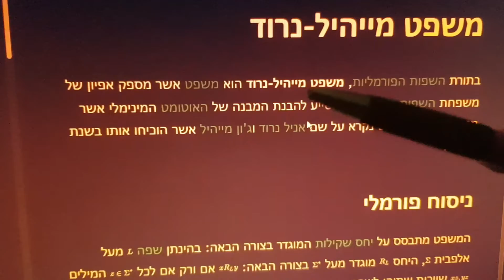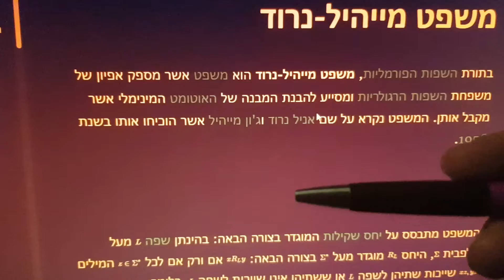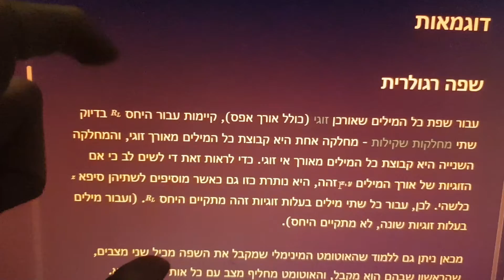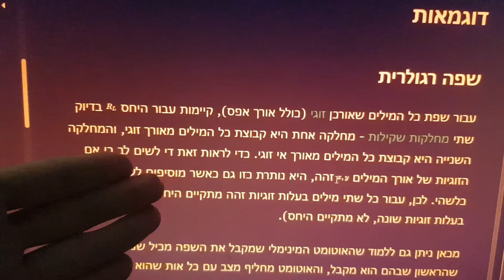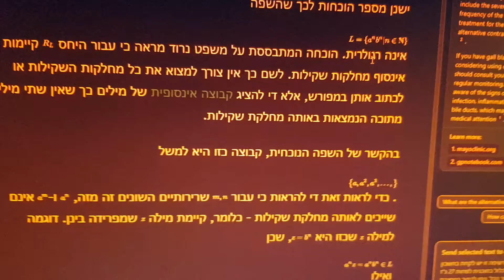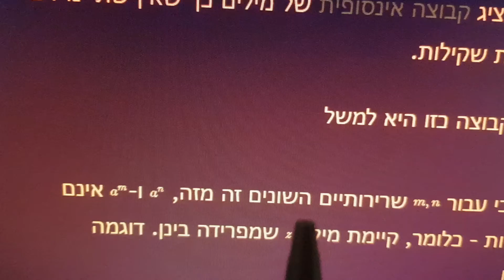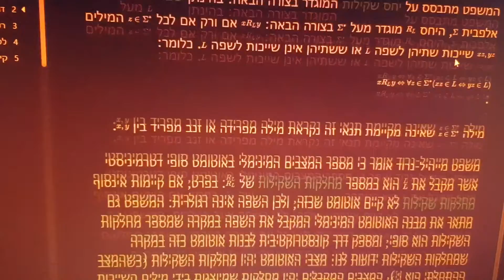אוטומטים ושפות פורמליות - משפט מייהיל-נרוד